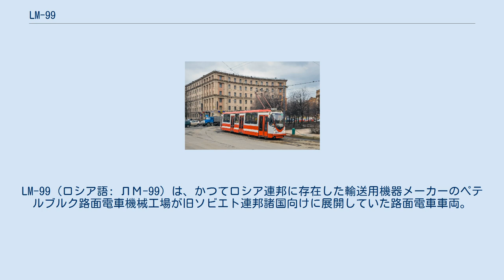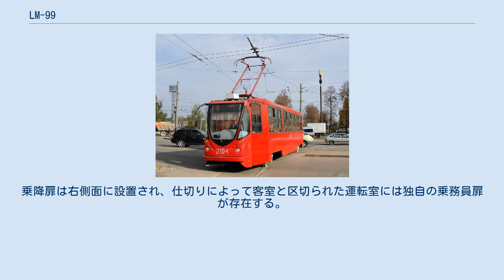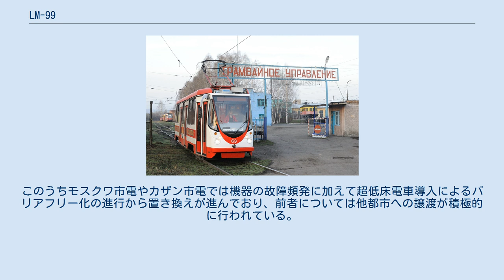LM-99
LM-99（ロシア語: ЛМ-99）は、かつてロシア連邦に存在した輸送用機器メーカーのペテルブルク路面電車機械工場が旧ソビエト連邦諸国向けに展開していた路面電車車両。
71-134という形式番号も付けられている。
 1両でも走行可能な、ループ線が存在する路線に対応した片運転台のボギー車（単車）。
形式名の「99」は1999年に最初の試作車が製造された事が由来となっている。
車体は鋼製で、先頭部分は繊維強化プラスチックによって作られている。
車内にはクッションが内蔵された1人掛けの座席が設置されており、配置は1列 + 1列、1列 + 2列から選択可能である。
乗降扉は右側面に設置され、仕切りによって客室と区切られた運転室には独自の乗務員扉が存在する。
 主電動機は各台車に2基設置され、自在継手や歯車によって車軸に動力が伝えられる直角カルダン駆動方式が用いられる。
後述の通り制御装置はサイリスタ位相制御、抵抗制御、VVVFインバータ制御の3種類が採用されており、VVVFインバータ制御方式以外の車種は連結運転時に前方の車両から一括で全車両の操作が可能な総括制御に対応している。
運転席からの速度制御には全車種とも間接自動制御が用いられる。
制御装置は電気ブレーキ、ディスクブレーキ、非常用の電磁吸着ブレーキが搭載されており、ディスクブレーキは空気式・電動式双方から選択可能である。
 LM-99K（サンクトペテルブルク） 登場当初の塗装（2007年撮影） LM-99AVH（サンクトペテルブルク） 初期車の塗装（2006年撮影） LM-99が導入された都市は以下の通り。
このうちモスクワ市電やカザン市電では機器の故障頻発に加えて超低床電車導入によるバリアフリー化の進行から置き換えが進んでおり、前者については他都市への譲渡が積極的に行われている。